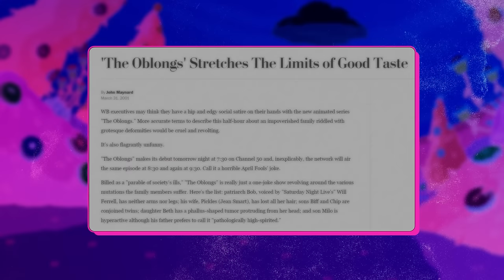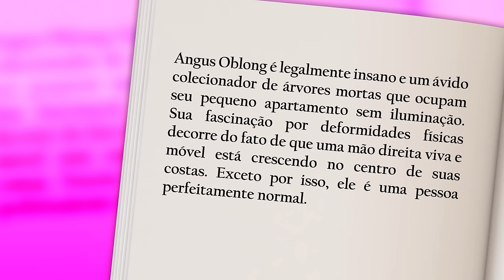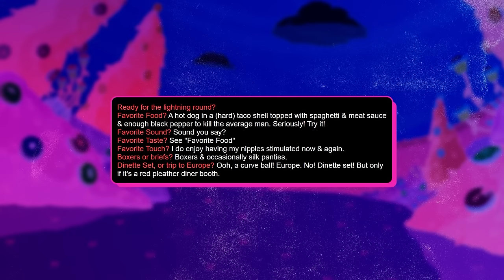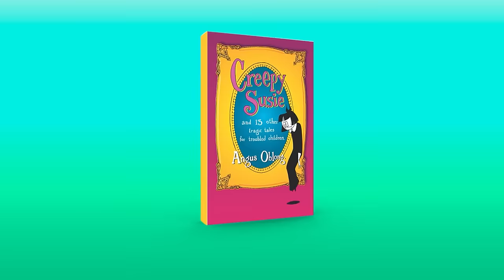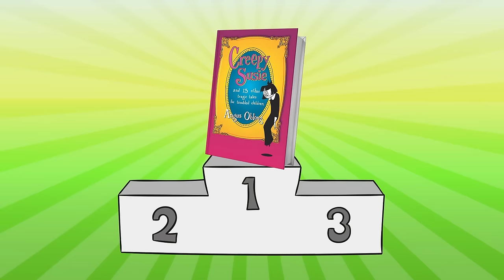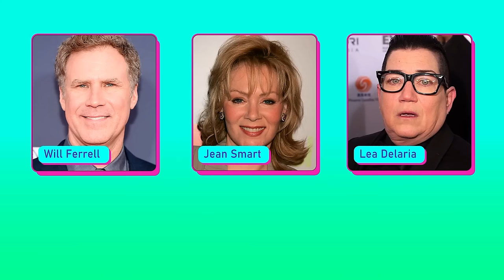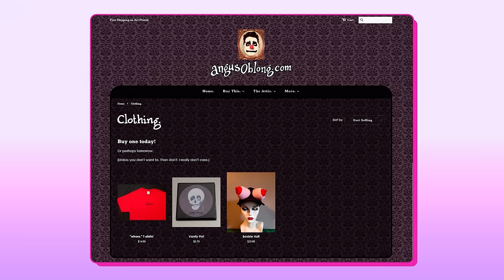OBLONGS, o desenho que EXAGEROU e foi CANCELADO... Não mostre pro seu filho!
Você lembra desse desenho?